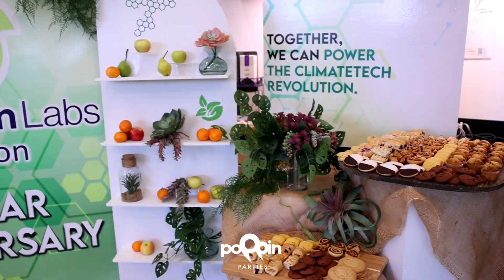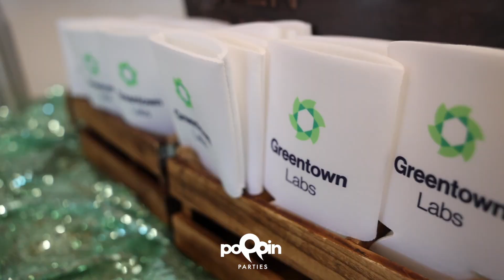Corporate Event Recap | Poppin Parties Houston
Step into the world of corporate elegance and local leadership as we take you through the highlights of a remarkable event! 🌆🎉 In this captivating video, we're thrilled to showcase the exquisite details of a corporate gathering that left a lasting impression. Notably, the Mayor of Houston graced the occasion, sharing insightful words and fostering a sense of community and growth. Our expert team at Poppin Parties Houston meticulously styled and catered every aspect of the event, from the stunning decor to the delectable cuisine that delighted every guest. Join us in reliving this exceptional evening that seamlessly blended business with a celebration of local leadership and progress. Whether you're an event enthusiast or a corporate planner seeking inspiration, this video offers a front-row seat to an event that exemplifies sophistication and success. Cheers to the power of collaboration and meaningful gatherings! 🏙️🍽️🤝

Book your next event with us! Houston Event Planners!

Follow us for more information on how to become a party planner!